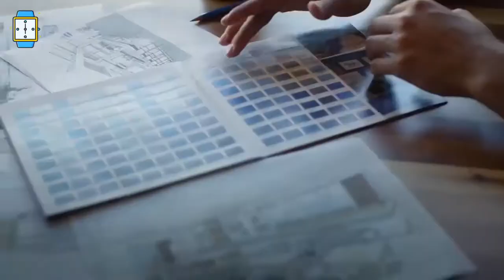5 Best Mobovi Smartwatches for Men & Women - Best Buy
5 Best Mobovi Smartwatches for Men & Women - Best Buy
In this video we listed 5 Best Mobovi Ticwatch SmartWatches for Men & Women in 2020. links to video products given

?Ticwatch Pro 4G LTE

?Ticwatch E

?Ticwatch S

?Ticwatch 2

?Ticwatch C2

?Ticwatch E2

5 Best Mobovi Smartwatches - 16 thg 3, 2020 - Right now, the best smartwatch for Android users is the Samsung Galaxy Watch Active 2
1 thg 4, 2020 - But there can only be one 'best smartwatch', and the best smartwatch in the world right now is the Apple Watch Series 5

 5 Best Smartwatch 2019: NAME, IMAGE, DETAILS, DEALS 28 thg 3, 2020 - Hey Edward Eugen, you did a great job to collect the top smartwatches to the post
10 thg 3, 2020 - If you want the best smartwatch for iPhone, it's a myth that the Apple Watch is your only choice Best smartwatch 2020: the top wearables you can buy today

5 best mobovi smartwatches for men & women | ticwatch smartwatch.
 Best Smartwatch For Android 2019 Shop our full range and find the best smart watch price

11 thg 9, 2019 - What is the best smart watch 2019

2 thg 12, 2019 - Top 5 Smartwatches in 2020 Best cheap smartphone 2019 · best cheap smartwatch for android · best cheap smartwatch for android 2019 · best cheap ssd for gaming · best cheap tablet
What is the best smartwatch under 100

top 5 best android smartwatch [2020].

top 10 best smartwatches 2020.
 that's why  i decided to list the 5 best smartwatches for ios in 2019.

  with so many to choose from it can be hard to decide  but don't worry we have done the hard work and listed the 5 best smartwatches for android in 2019. best 5 smartwatches for iphone users - top apple watch alternatives.
here is a list of top 10 best smartwatches to buy in 2020:..

2019 smartwatch awards [the very best smartwatches of 2019] - active 2 vs gen 5 vs apple vs mi...
top 5 best budget smartwatches 2019 | best cheap smartwatch options.  here are our top 5 chosen smartwatches for all ios users..

we have just laid out the top 5 best cheap smartwatch 2019.

top 10 smartwatch 2019 - best smartwatches you can buy right now!
smartwatch bestsmaetwatch tech best smartwatch 2020 best smartwatches 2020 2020 best smartwatch top 5 best smartwatch 2020 top 5 smartwatches 2020 top 10 smartwatches 2020 best smartwatch for iphone best smartwatch for running best smart watches.

in this video we listed 5 best mobovi ticwatch smartwatches for men & women in 2020..

5 best android smartwatches in 2019.
welcome everyone  to the year 2020 and today we're looking at the top best smartwatch that you can buy at the moment for android and iphone ios.
here we take a look at some of the best smartwatches that are currently available.
 these are the very best smartwatches money can buy  from the stylish apple watch series 5  through to the powerhouse samsung galaxy watch  and onto the incredibly desirable garmin marq...  top 6 best smartwatch 2018:..

top 10 best smartwatch for android & ios.